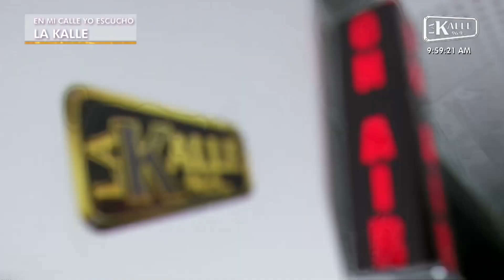Kalle la jeta: "Si tiene granitos en el cuello, tiene granitos en el an..."